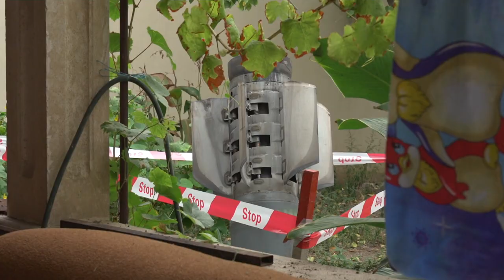نبرد ناگورنو-‌قره‌باغ؛ گزارش اختصاصی یورونیوز از حمله به شهرهای آذربایجان…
امین ابراهیموف، گزارشگر یورونیوز تنها خبرنگار خارجی است که اجازۀ ورود به این مناطق را یافته، تیم فیلمبرداری یورونیوز تحت نظارت (اما بدون دخالت ارتش آذربایجان) مشغول تهیه فیلم و گزارش از این مناطق شده است.